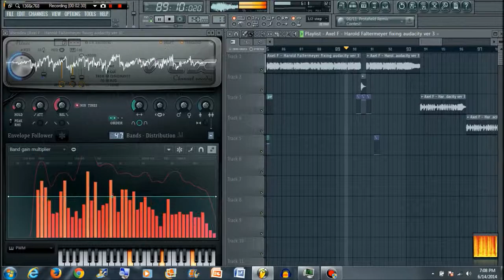Crazy Frog - Axel F KarinIndustries Remix Nightcore HD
Promotional Edit: Crazy Frog - Axel F KarinIndustries Remix Nightcore HD

another nightcore :D

Picture comment: this has been an ongoing project for the last couple months, finally decided to rap it up, tell me what you think of it :) If you watch the original music video, you know how little i had to work with, please be kind

outro / Logo music is "Nuclear Basement" By KarinIndustries

~join the company